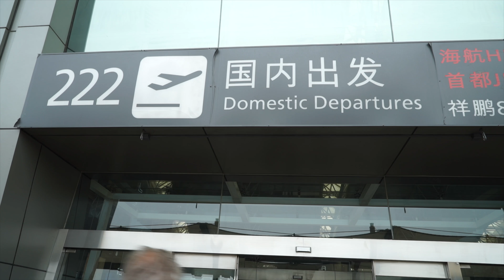China: Xi'an and terracotta army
Gear:

Sony A7S
Sony A7RIII
Sony FDR-X3000r action cam
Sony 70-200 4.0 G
Zeiss Batis 25 2.0
Feiyu Tech A2000
Rode Videmic GO

Drone:
Mavic Air onyx black